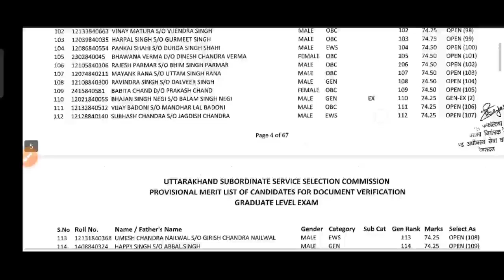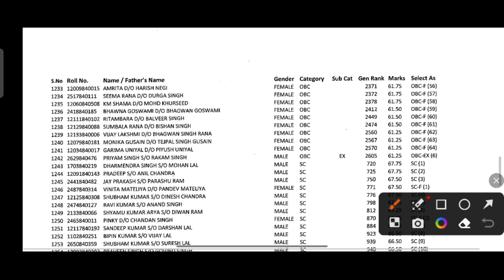Uksssc Vdo /vpdo रिजल्ट घोषित